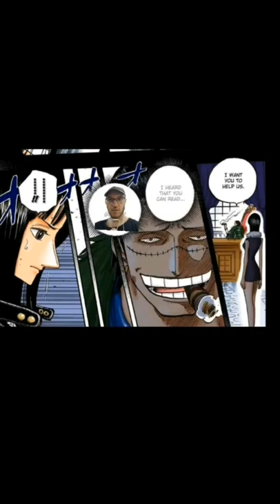Poorly Explaining Robin's Backstory